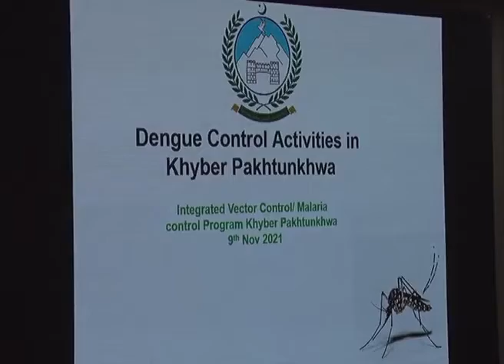خیبرپختونخوا میں ڈینگی کے 8 ہزار سے زائد کیسز رپورٹ ٗپشاور کے تدریسی ہسپتالوں میں ڈینگی ٹیسٹ فری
وزیر اعلی خیبر پختا محمود خان کی زیر صدارت ڈینگی کے حوالے تیسرا جائزہ اجلاس۔انسداد ڈینگی اقدامات کے لئے مختلف محکموں کی طرف سے استعمال کردہ فنڈز کی جانچ پڑتال کے لئے انکوائری کمیٹی قائم کردی گئی ہے  وزیر اعلی کی تمام ڈویژنل کمشنرز کو اپنے اپنے ڈویژنز میں انسداد ڈینگی پلان پر عملدرآمد کی نگرانی کرنے کی ہدایت
غفلت اور کوتاہی  کی صورت میں ذمہ داروں کے خلاف سخت کارروائی ہوگی، وزیر اعلی